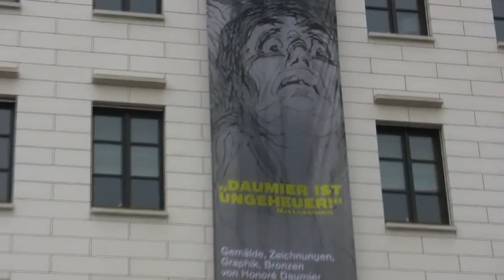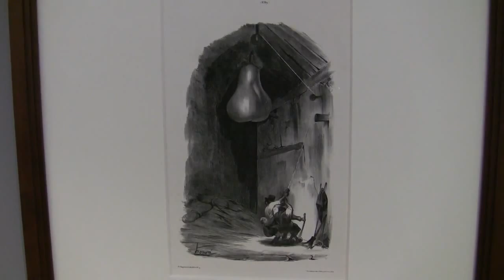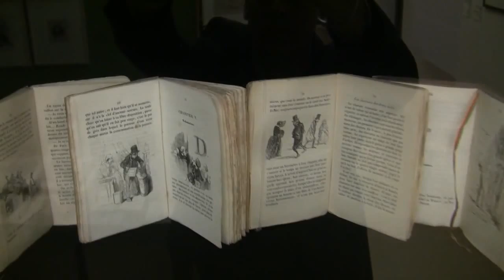«Daumier ist ungeheuer!»: Ausstellung im Max Liebermann Haus, Berlin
Impressions of the exhibition «Daumier is enormous!» from 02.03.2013 to 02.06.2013 at the Max Liebermann Haus, Berlin... read more in German:

Impressionen der Ausstellung «Daumier ist ungeheuer!» vom 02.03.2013 bis 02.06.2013 im Max Liebermann Haus, Berlin.

Ein «totaler Künstler», der «alles konnte»: So sah Max Liebermann seinen Kollegen Honoré Daumier. Neben berühmten Karikaturen und sarkastischen Porträt-Büsten sind im Liebermann Haus kaum bekannte Gemälde zu sehen -- eine grandiose Werkschau.